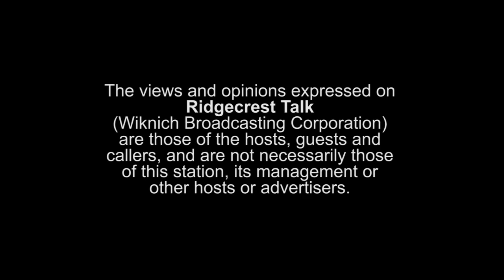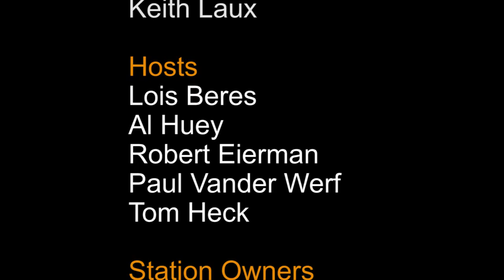June 17, 2015 Ridgecrest Talk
Hosts:  Eric and Chad from the YouTube channel Iraqveteran8888